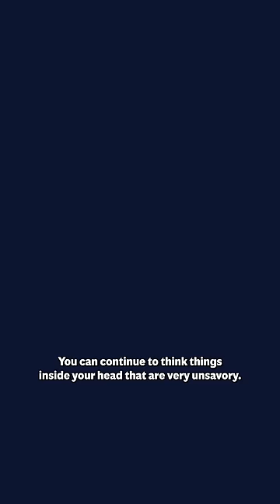Ireland’s new hate speech law ‘will create thought crimes’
This week on the Big Tech Show, Adrian is joined by Irish Council of Civil Liberties Director Liam Herrick and Fine Gael Senator Barry Ward to discuss a pressing and complex issue.